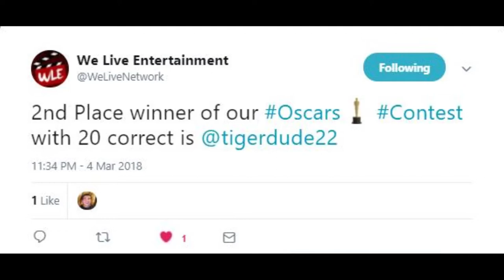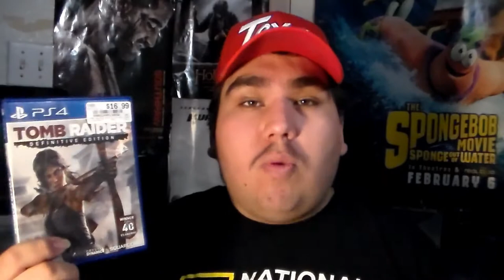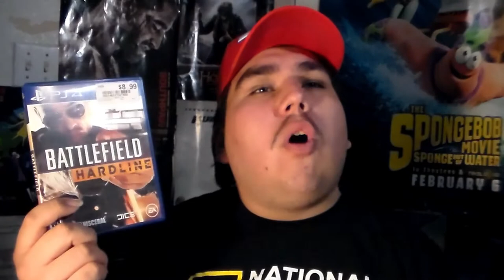Blu-Ray/DVD/Video Game Update - April 30, 2018